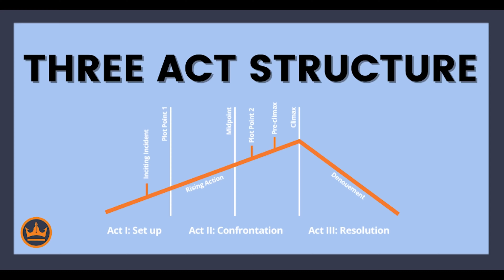The Miraculous World Specials are INFINITELY better than the main series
Hey Hotspotters!  Welcome back to another video where this time, I've discussed the possible reasons why the Miraculous Specials are way better than the main series... this should be fun!